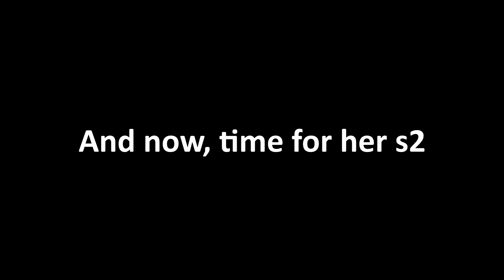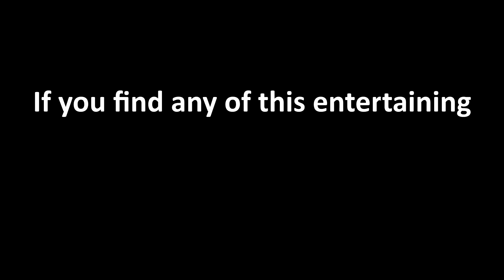ALL MARCILLE ANIME REFERENCE IN ARKNIGHTS | アークナイツ X ダンジョン飯 | Delicious in Dungeon x Arknights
Thank you RiverV Workshop and Tsalthsu / 소은설 for the videos
I'm just a DM fan and Arknights player, go read or watch Dungeon Meshi!
If you're a Dungeon Meshi fan, consider playing Arknights!